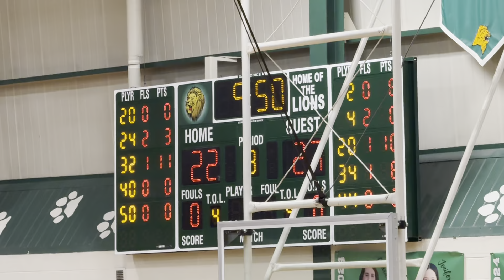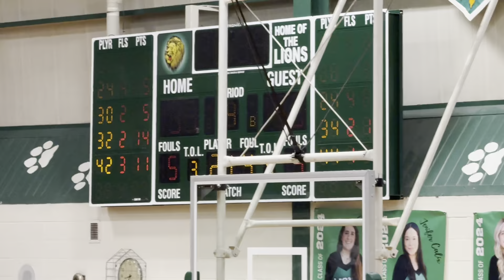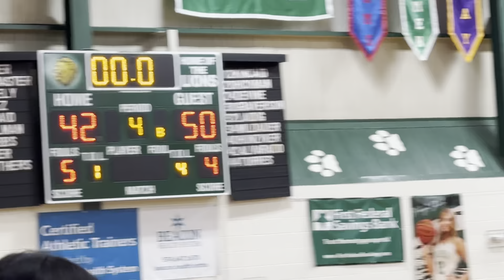2/12/24 Varsity Boys vs Jimtown 42-50 L